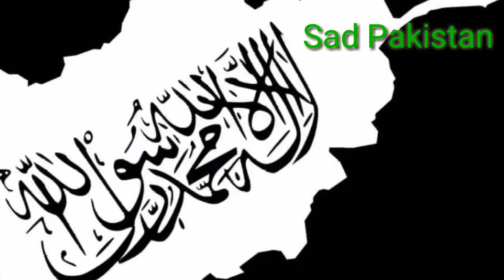A Pakistani was buried alive in Urdu or Hindi ایک پاکستانی کو زندہ دفن کر دیا گیا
This vedio has been uploaded to show the the enemies of humanity in Hindi or Urdu